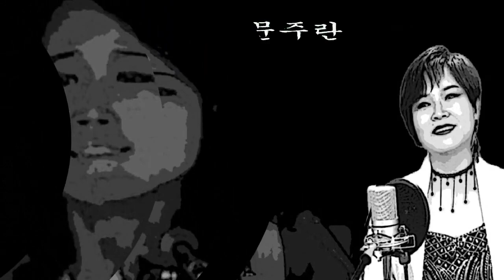타인들-가수 연화(원곡 문주란)/듣기좋은 연화의 옛노래 트로트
타인들
노래-연화